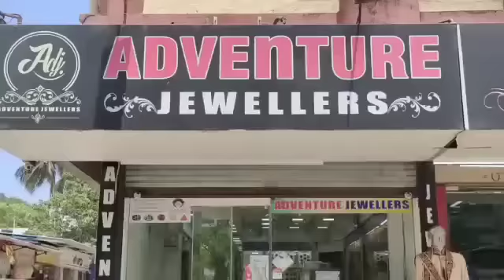वापी के इस दुकान में क्या हुआ.? Vapi ke Is Dukaan Me Kya Hua ? Vapi Police Vapi News Gujarat News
► Editor In Chief - Mr.Hemant Mishra
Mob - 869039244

► Cameramen- Bittu Singh and Vashu Joshi

► News Editor- Ashish Jha

► News Reporter (Silvassa)- Hemant Mishra

► News Reporter (Vapi)- Jahid Shaikh

► News Reporter (Daman)- Shubhash Patel

Head Office Address- Shop No 159, Landmark Business Hub, Tokarkhada, Silvassa, D&NH and DD.